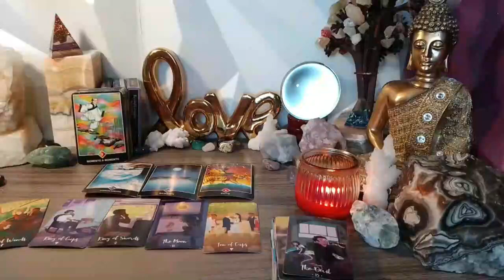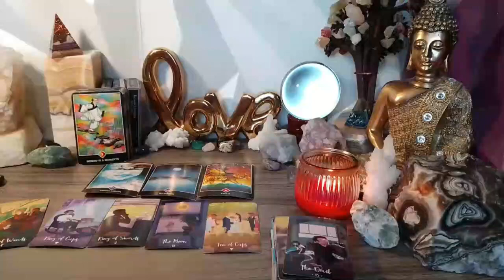AQUARIUS CHILLS 😱 LISTEN TO WHAT THEY HIDE FROM YOU NOW 🤫 JUNE 2023 TAROT LOVE READING